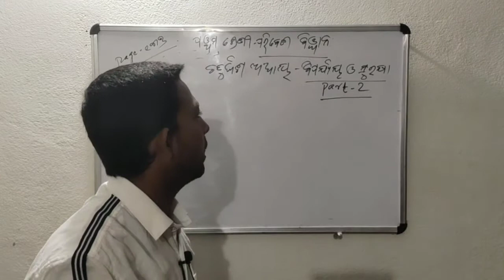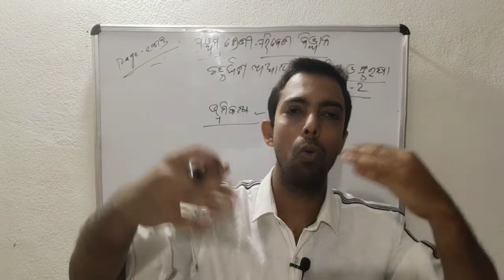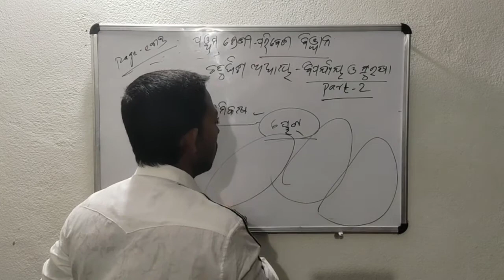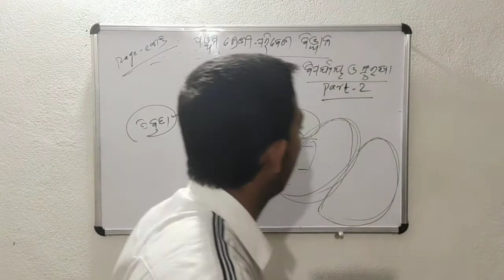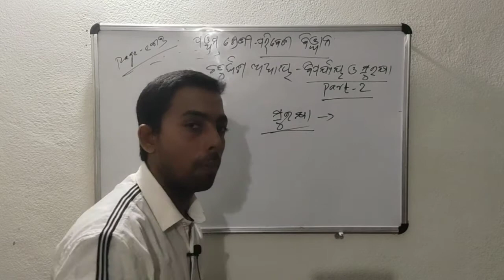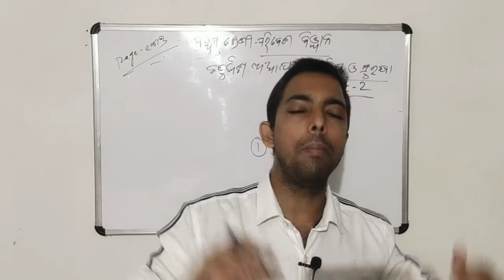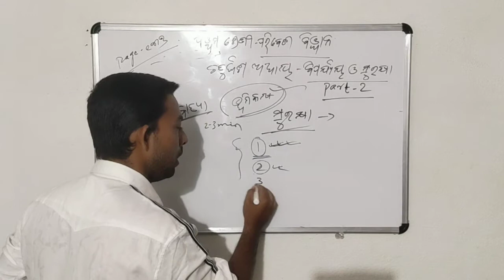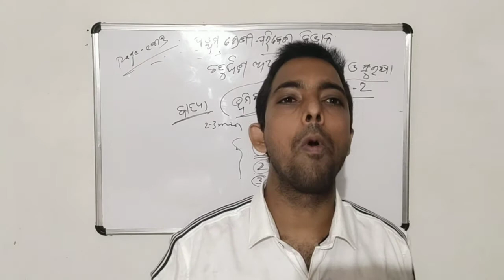Odia medium class 5 ପରିବେଶ ବିଜ୍ଞାନ ଚତୁର୍ଦ୍ଦଶ ଅଧ୍ୟାୟ ବିପର୍ଯ୍ୟୟ ଓ ସୁରକ୍ଷା ପାର୍ଟ 2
Welcome  to new way learn degitally by mobile,tablet,desktop and laptop online by our you tube channel odia medium online class